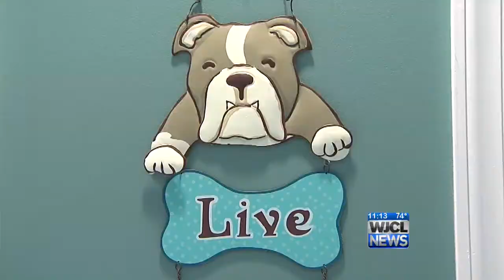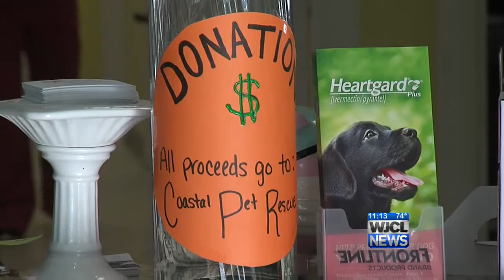Hugs for Bama